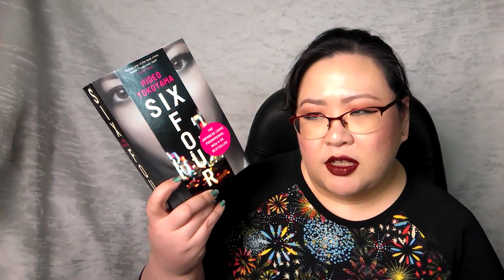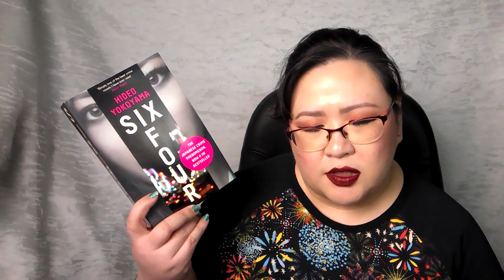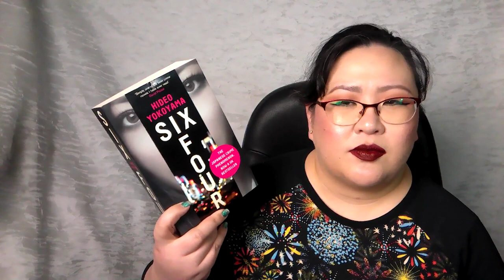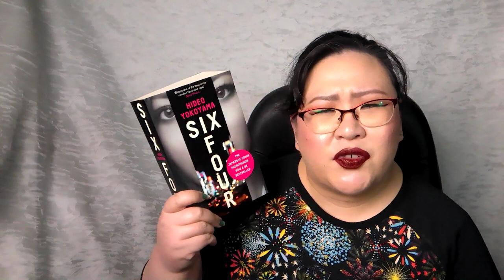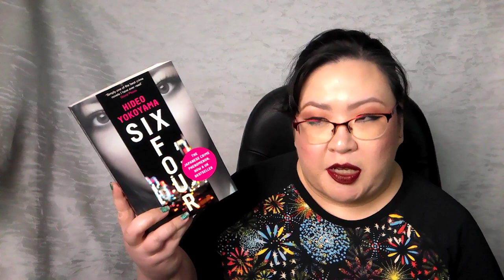Disis19 Diaries: March 12-18 | 2023 - MarchMysteryMadness Wrap Up 2 and a Blanket of Reads Update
Welcome to my March reading and crafting vlog! I've decided to rename these Disis19 Diaries, because that's what these videos really are - diary entries as opposed to following me around while I do things. This vlog will my reads during March Mystery Madness and a Blanket of Reads Update.

~Mentions~

Six Four by Hideo Yokoyama
Museum (Manga) by Ryousuke Tomoe